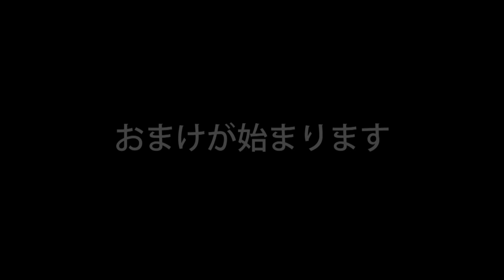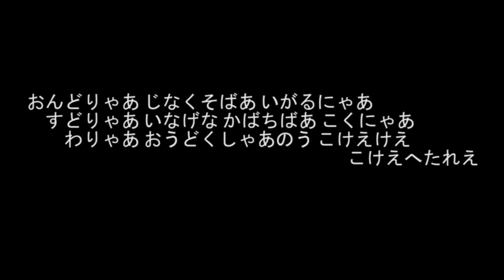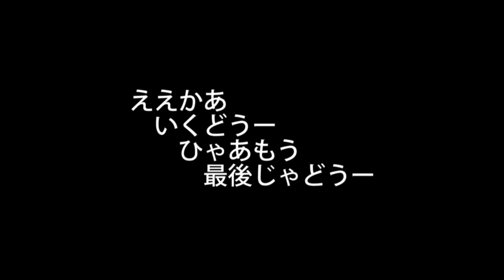日本の方言 「おたぁまぁ・・・」 福山弁（備後弁）単語集 広島県福山市 福の山七福人